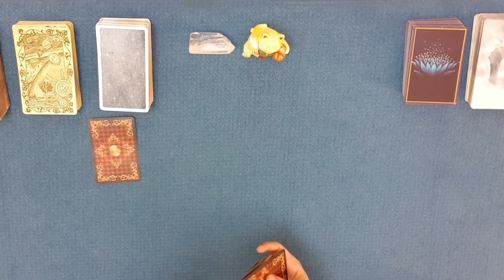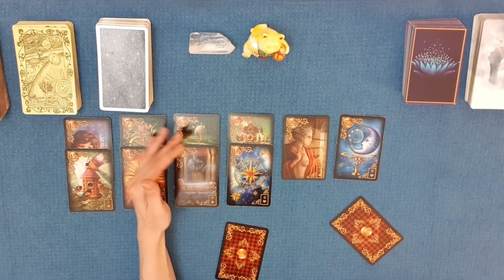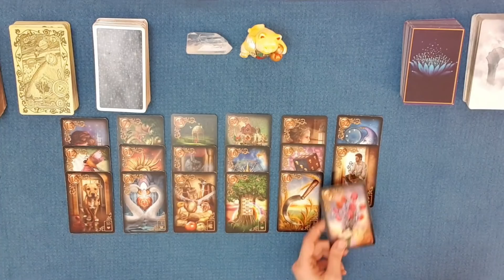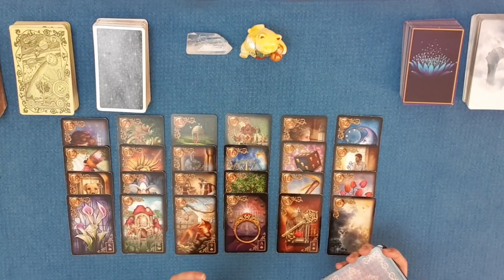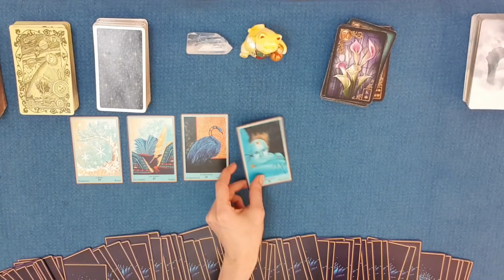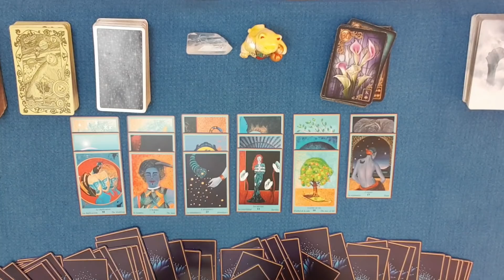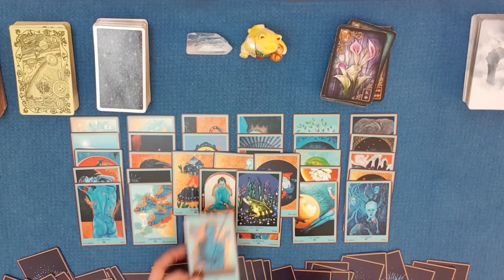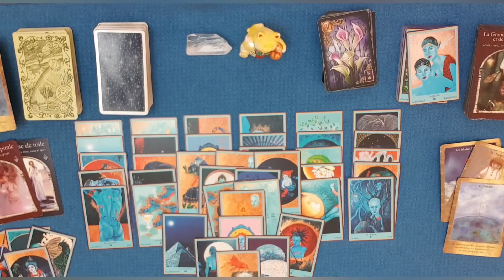PLEINE LUNE | MALGRÉ MES SENTIMENTS JE ME SENS PERDU(E) | Tirage sentimental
Message d'amour intemporel : Malgré mes sentiments, je me sens perdu(e) avec ou sans toi ! Tirage sentimental réalisé un soir de plein lune de mai 2020. Energies des oracles.